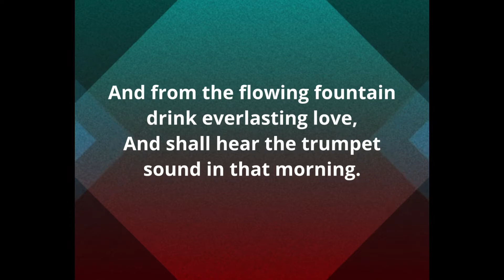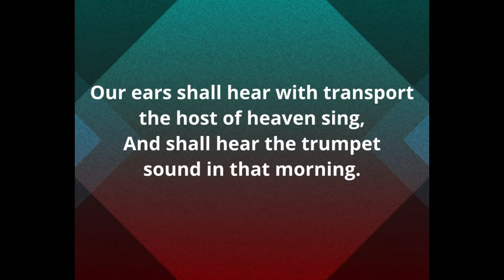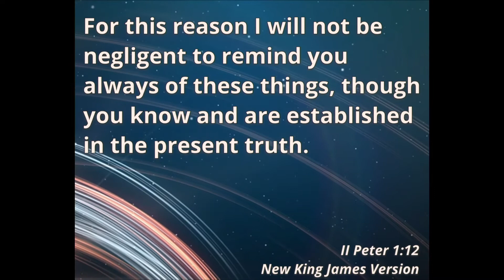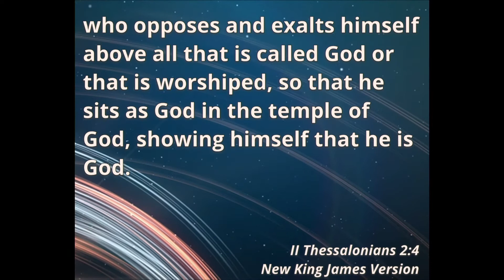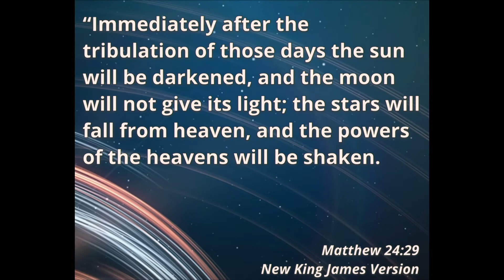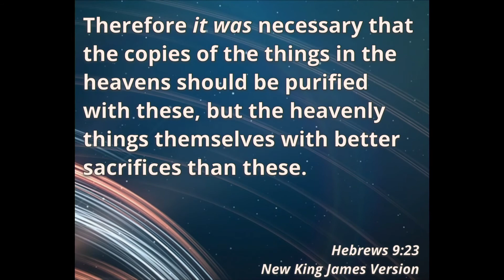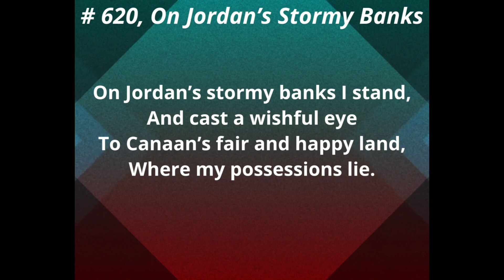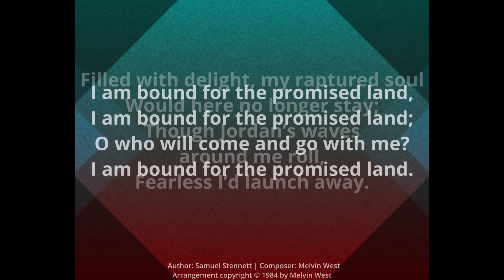"Rise of the End Time Remnant" – September 18, 2021 – Pastor Fredy Reinosa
Worship in Singing: Sharon Wilson
Children's Story: Thea Cruz
Worship in Giving: Ruby Cruz
Scripture: Sonia Valentin
Prayer: John Valentin
Special Music: Thom Barren
Sermon: "Rise of the End Time Remnant"  by Fredy Reinosa